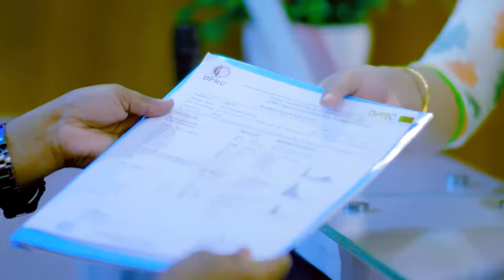হিপ, কোমর, হাতের আঙ্গুল ও কুনুই ব্যথার চিকিৎসা | Hip, Elbow & Back Pain Treatment